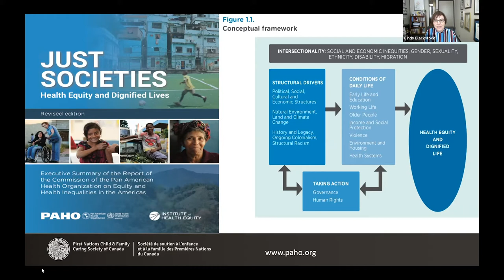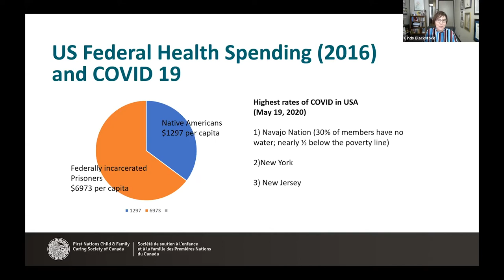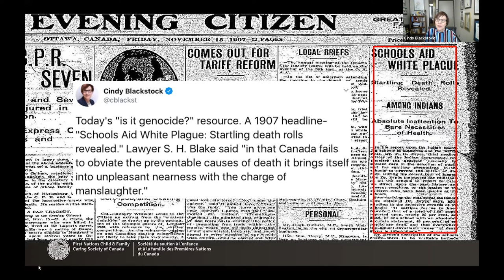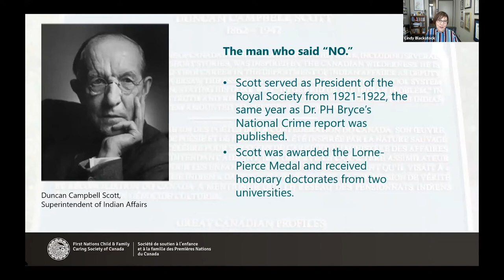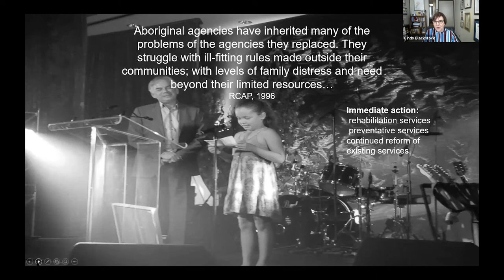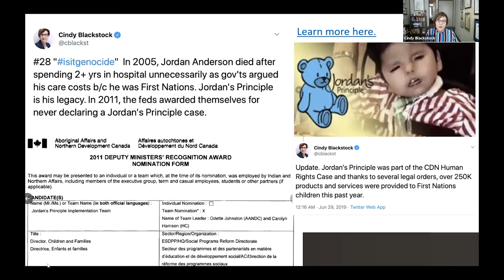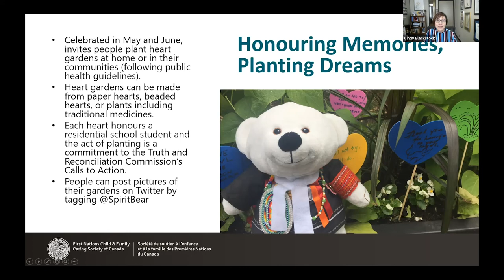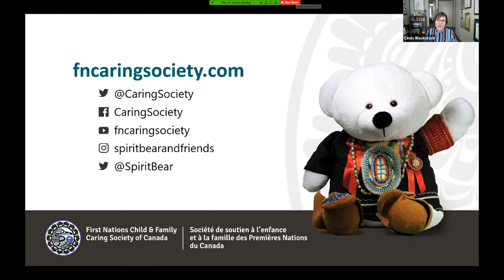Moral Courage & the Spirit Bear Plan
Speaker
Cindy Blackstock
Executive Director, First Nations Child and Family Caring Society of Canada

First Nations children and families living on reserve and in the Territories receive public services funded by the federal government, and since confederation, these services have fallen significantly short of what other Canadians receive. This injustice needs to end and Spirit Bear's Plan will do just that. Dr. Cindy Blackstock will outline the Spirit Bear Plan and talk about how we can move forward with moral courage to guarantee Indigenous children a bright future.

Les enfants et les familles des Premières nations vivant dans les réserves et dans les territoires reçoivent des services publics financés par le gouvernement fédéral et, depuis la confédération, ces services sont nettement inférieurs à ceux que reçoivent les autres Canadiens. Cette injustice doit cesser et le plan de Spirit Bear fera exactement cela. La Dre Cindy Blackstock présentera le plan Spirit Bear et expliquera comment nous pouvons avancer avec courage moral pour garantir aux enfants autochtones un avenir radieux.